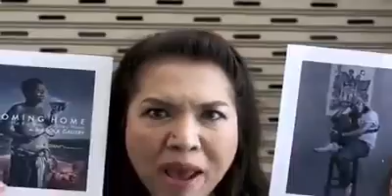3rd Rock Gallery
Coming Home... The big man's  journey home at 3rd Rock Gallery